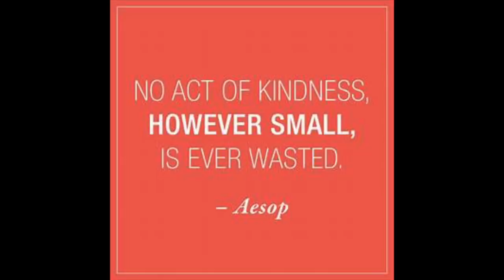Vegans EAT MEAT? Letting The Person In FRONT of Us DECIDE What We EAT For 24 Hours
jazz and i had so much fun eating with you today, should we do a real mukbang? let me knowww!
QUICK QUESTION- should i change my day from MONDAY to FRIDAY?!?!!!
we hope you enjoyed our video !!! don't forget to do something kind for someone else today!

ps shout out to Kian and JC, Steph Papas, and Trisha Paytas!!! i saw them do this challenge and i haaad to give it a try!!!

which restaurant is your favorite? Mcdonalds, Tacobell, Popeyes,
Wienerschnitzel, or Starbucks?

make sure you follow & like my NEW facebook show! -

cnbc vegan mukbang magcon potatoes haul